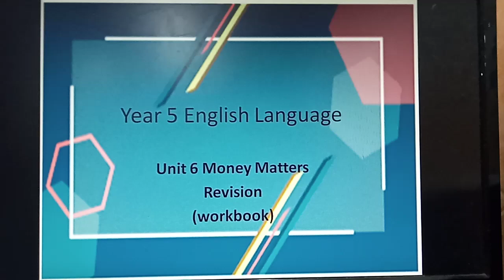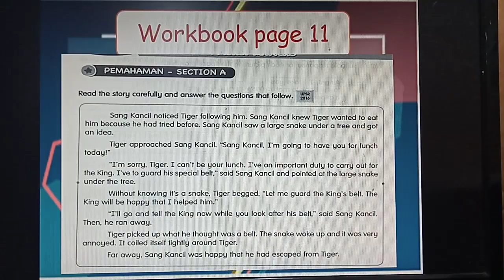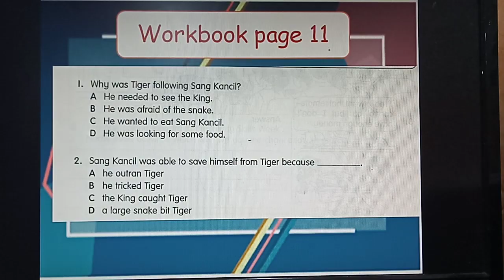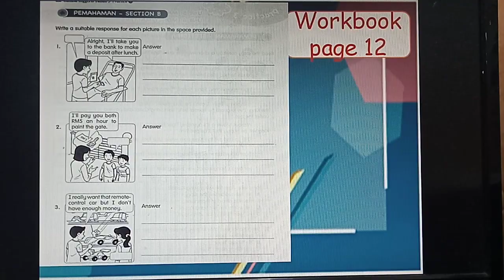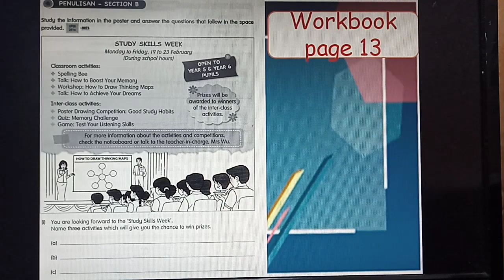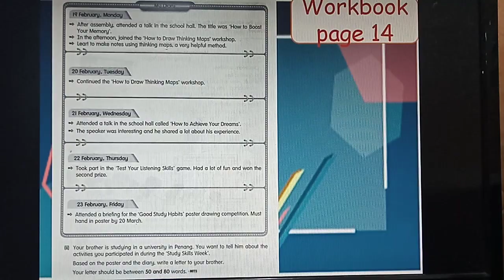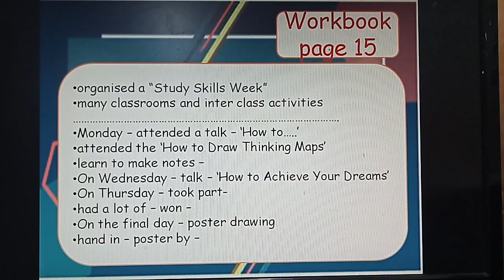Year 5 English Language-Workbook